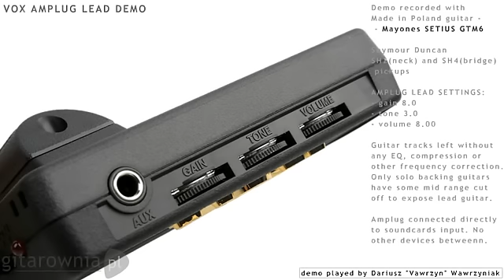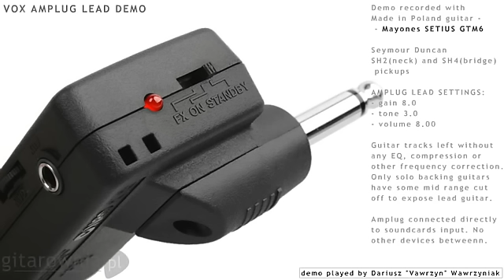VOX AMPLUG LEAD - Demo, Soundcheck :: Rock Mix test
Vox Amplug Lead - little, awsome sounding guitar headphone amp. Demo played by Darek Wawrzyniak. Vox was connected directly to Soundcard (Line 6 GX with bypass - no amp sim turned on). Guitar I used was Mayones Setius GTM6 with SD pickups - SH2 Jazz and SH4 Jeff Beck. All tracks recorded with same tone, gain and volume settings. Lead guitar track has also delay, wich is included in Amplug Lead.

photos and sound - Darek Wawrzyniak

Darek Wawrzyniak (Darius Wave)